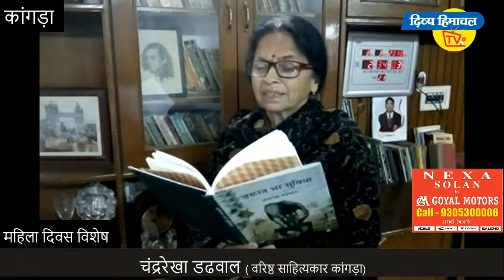दिव्य हिमाचल वेब टीवी - सलाम प्रदेश की नारी शक्ति को ।